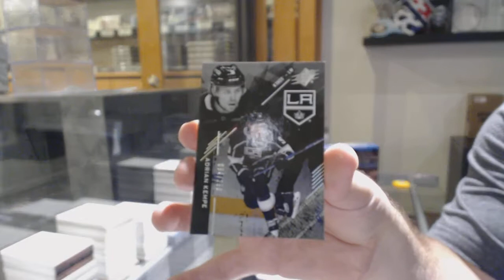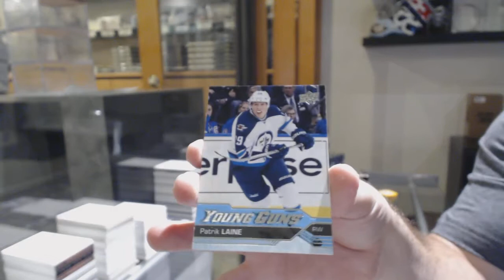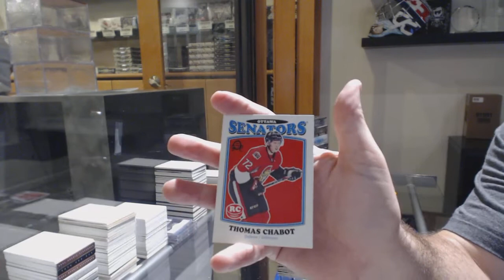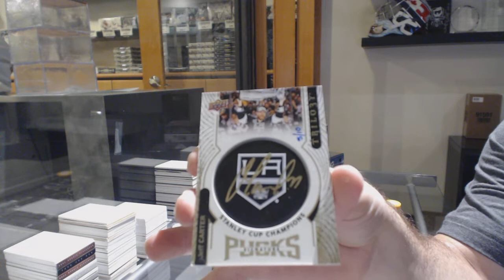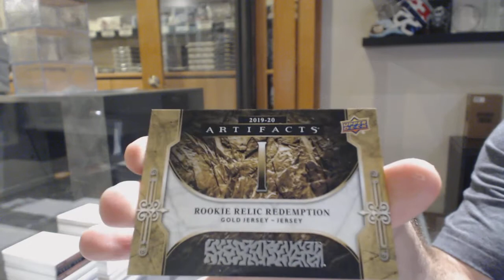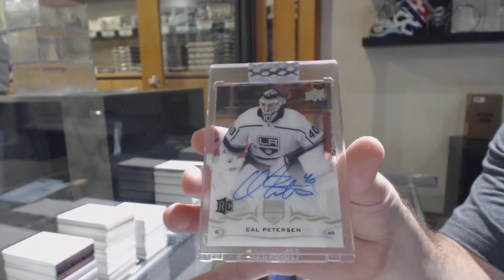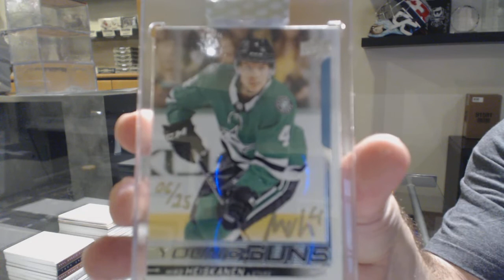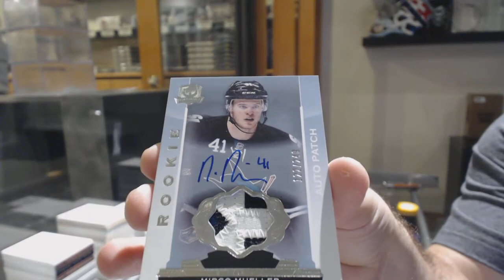Double Up Hockey Box Break With The Cup & BuyBacks - C&C GB #10,840